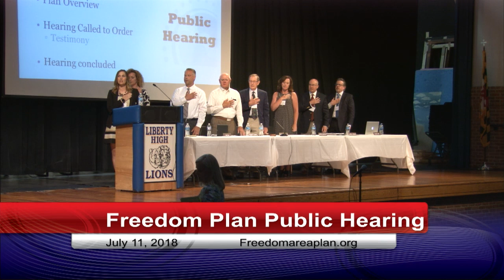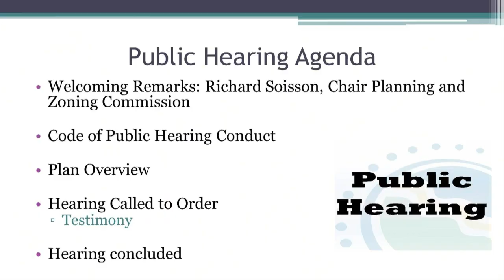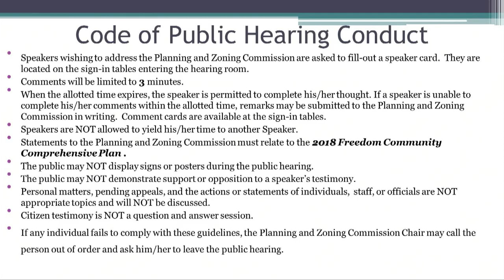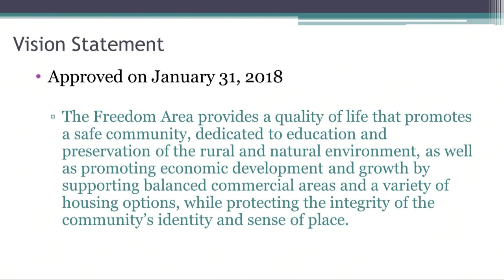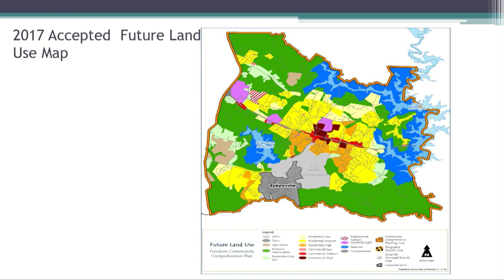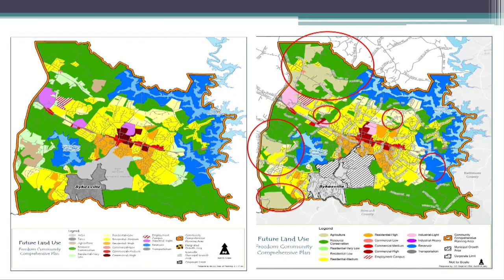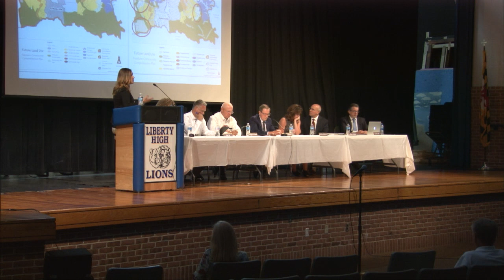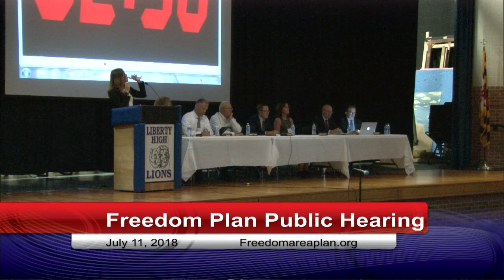Freedom Comprehensive Plan Update Hearing July 11, 2018